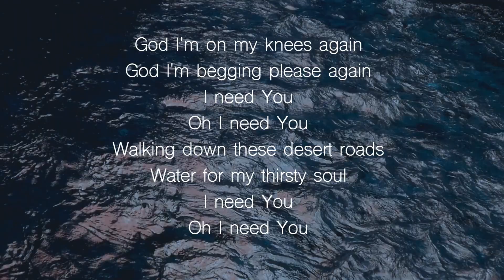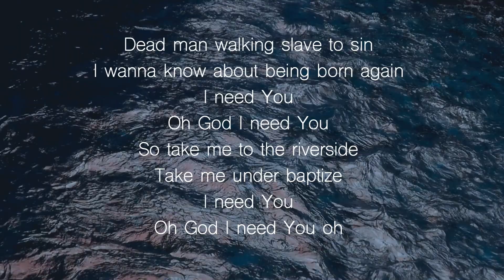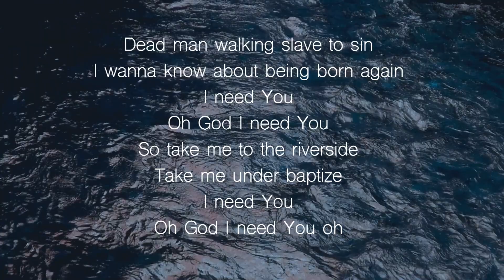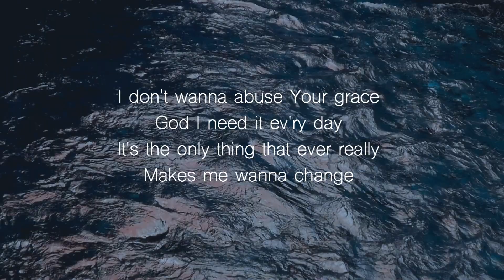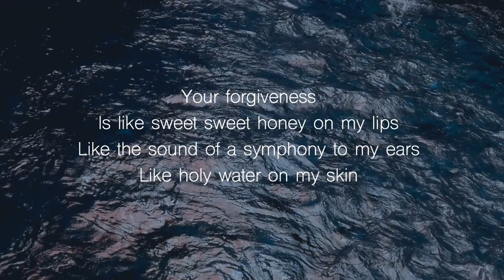“Holy Water” cover by Hope Church Roscoe